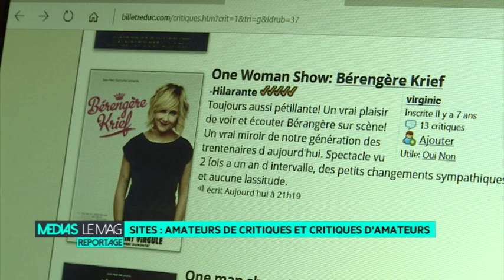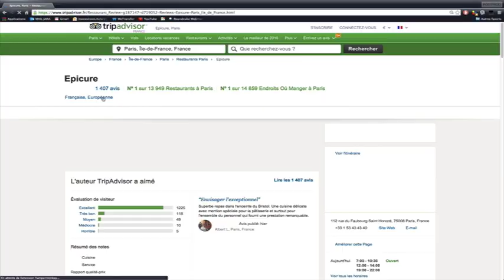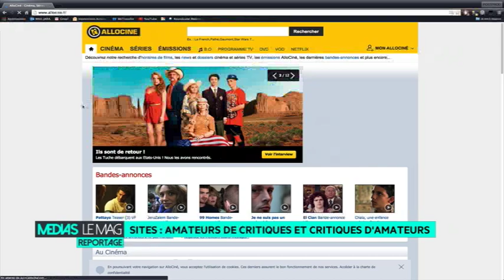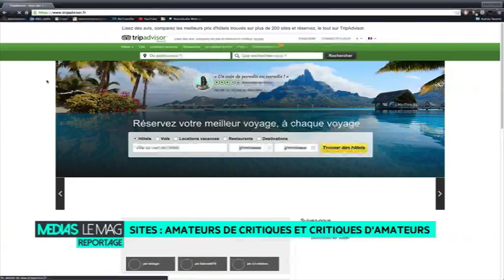Sites : amateurs de critiques et critiques d'amateurs